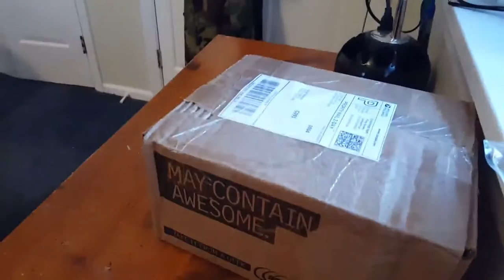The Horse unboxes a Blue Yeti microphone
Today we look at a brand new blue yeti blackout mic and test it out.  Also if you know what boom stand and swivel arm i should get let me know. Hope you like it!!

Favorite